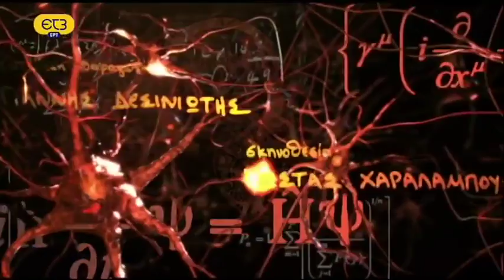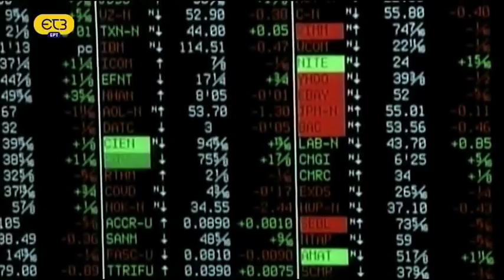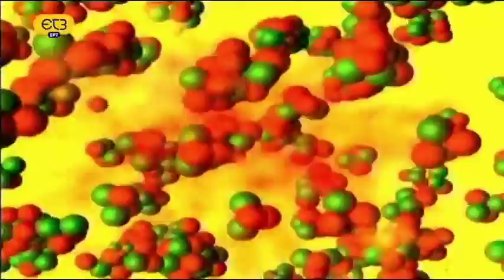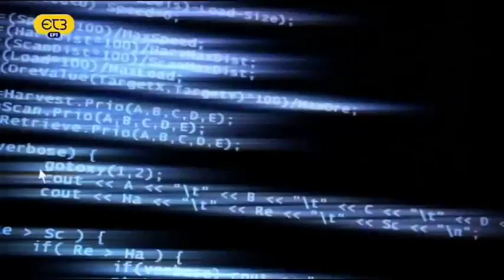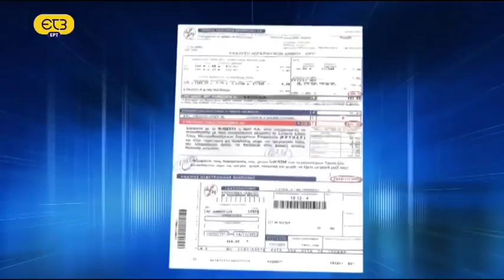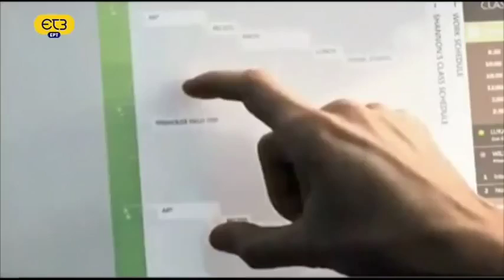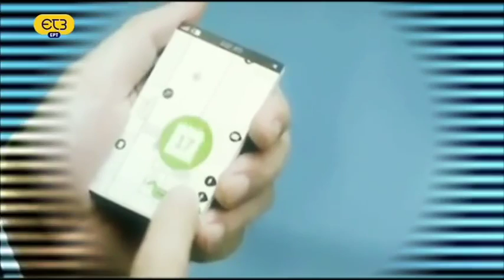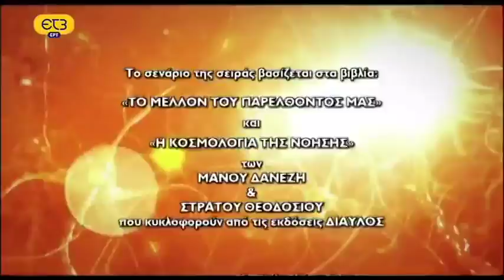ΕΤΣΙ ΒΛΕΠΩ ΤΟΝ ΚΟΣΜΟ - [Eπεισόδιο 6]: "Ενέργεια: Ο Γεννήτορας νέων πολιτισμών"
"Ενέργεια: Ο Γεννήτορας νέων πολιτισμών".
απο την ΕΡΤ3. Stavros SigmaTaf *^^^*
Η συντήρηση της λειτουργίας της ανθρώπινης ζωής απαιτεί συγκεκριμένη ενέργεια. Για τον λόγο αυτό όλα τα όντα του πλανήτη έχουν το δικαίωμα στην ενέργεια που χρειάζονται. Χωρίς ελεύθερη και δίκαιη πρόσβαση σε αυτήν οι άνθρωποι, αλλά και οι οργανωμένες κοινωνίες τους, δεν μπορούν να ολοκληρώσουν τον κύκλο της ζωής τους.
Το γεγονός αυτό είναι ο λόγος για τον οποίο η διανομή και το κόστος της ενέργειας αποτελούν το ισχυρό εκβιαστικό μέσο των «δυνατών» προκειμένου να εξουσιάζουν τις βιομηχανικές κοινωνίες. Υπόσχονται ενέργεια και ζητούν σε αντάλλαγμα ένα κομμάτι ή το σύνολο των ελευθεριών τους. Εξάλλου, για την κατοχή και τη διανομή της γήινης ενέργειας δεν έχουν γίνει οι μεγάλοι πόλεμοι, οι μεγάλες αιματηρές γεωστρατηγικές ανακατατάξεις και σχεδιασμοί;
Με βάση όλα τα προηγούμενα είναι πολύ εύκολο να καταλήξουμε στο συμπέρασμα ότι οι ελπίδες ενός Νέου Ουμανιστικού Πολιτισμικού Ρεύματος, περνούν μέσα από μια ριζική αναμόρφωση της παγκόσμιας ενεργειακής λογικής. Ο πρώτος ο οποίος το 1964 συνέδεσε τις μορφές της χρησιμοποιούμενης ενέργειας με το επίπεδο ανάπτυξης ενός συμπαντικού πολιτισμού ήταν ο Ρώσος αστροφυσικός Νικολάι Καρντάσεφ, δημιουργώντας την ομώνυμη κλίμακα. Η κλίμακα Καρντάσεφ κατατάσσει έναν πολιτισμό σύμφωνα με την ενέργεια που είναι σε θέση να καταναλώνει και να χειραγωγεί, η οποία αντιστοιχεί ταυτόχρονα στον βαθμό εξάπλωσης του πολιτισμού αυτού στον Κόσμο.